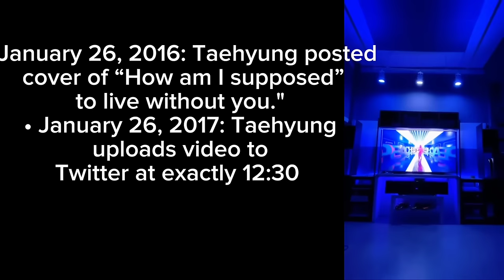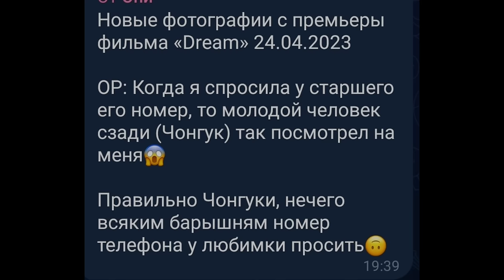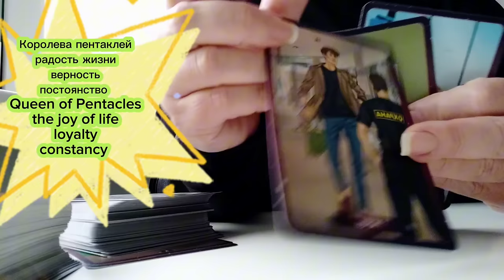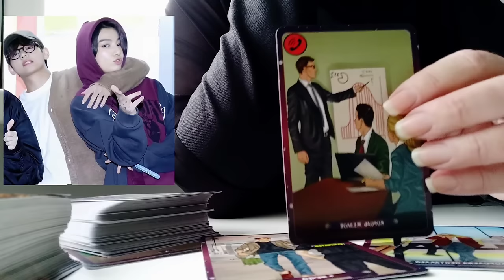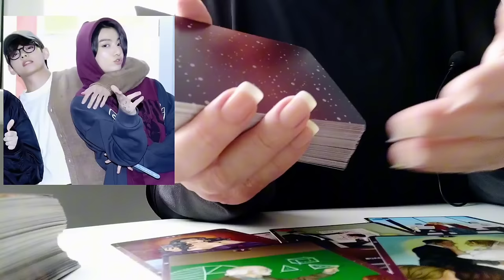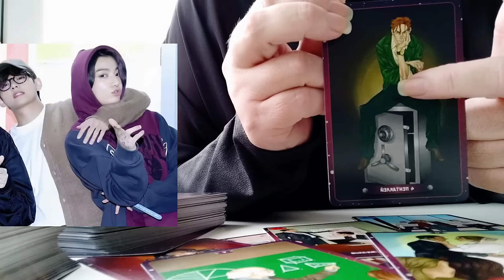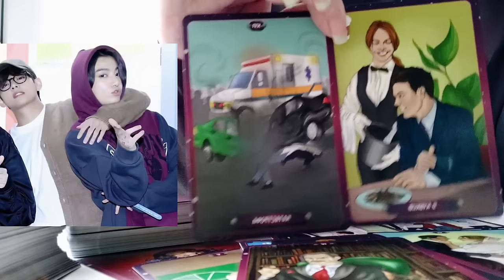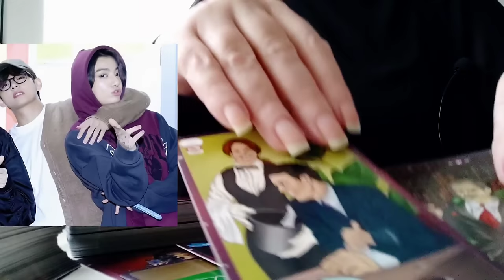Taehyung and Jungkook💜 Я вижу твою улыбку, и я тоже улыбаюсь Я вижу, ты плачешь, и я тоже плачу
• January 26, 2016: Jungkook posted a cover of “Nothing Like Us.”
 • January 26, 2016: Taehyung posted a cover of “How am I supposed to live without you.”
 • January 26, 2017: Taehyung posts a video on Twitter at exactly 12:30
 • January 26, 2018: Vigu went to a restaurant near their hostel, which was in the Namsan Hotel.  Then Jungkook filmed them with Taehyung and they discussed this for a long time.  They reserved a table in advance.
 • In February 2019: Jungkook recommends the song: In a Long Dream (In a Long Dream) which was released on January 26, 2018.

 I quietly close my eyes
 But your shining image still stands before me
 I think this is love
 I say I love you
 In this long dream, we will always be together
 And even as time passes, when the beautiful days have run their course,

 at 1:23 line:
 Say me that you Love Me

 • January 26, 2020: Appeared at the Grammys where the locals called them a couple
 Vigu came wearing their pair of thin rings to the Grammys then 💍
 The brand of rings they wear is called: one is not enough, two is good.  (One is not enough, two is good)
 Name of the rings: Love is love
 They share these rings between two 😭
 • January 26, 2021: a behind-the-scenes episode (126 issue) is released where the vigus interact a lot.
 • January 25, 2022 Jungkook posts a video on Instagram of him boxing for the Supreme and Thrasher brands.  I wore a sweatshirt from this brand on a date on January 26, 2018 😉
 This sweatshirt was given to Jungkook on birthday (Chinese fansite kookV)
 Just on January 25, Taehyung posts a cover where he sings:

 I see your smile and I smile too
 I see you cry and I cry too
 Since you're not here I've lost my only light
 I'm all alone, 9 feet underground